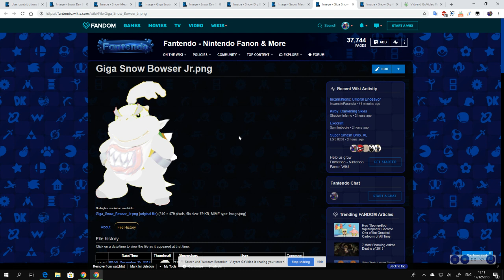I Made 4 Snow Bowsers and 4 Snow Bowser Juniors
They are Snow Dry Bowser, Snow Meowser, Giga Snow Bowser, Snow Dry Giga Meowser, Snow Dry Bowser Jr., Snow Meowser Jr., Giga Snow Bowser Jr., and Snow Dry Giga Meowser Jr. which they are cool White Bowsers.